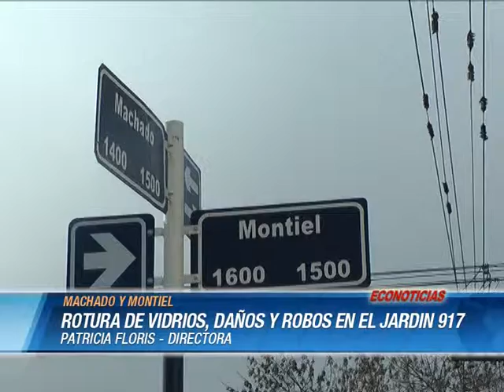Patricia Floris ROBO Y DAÑOS EN EL JARDIN 917